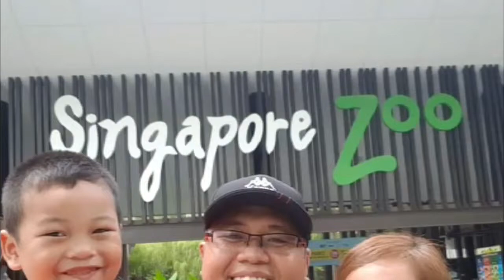PICADILLO TILAPIA | Kai Kais Vlog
Let's fry tilapyang picadillo